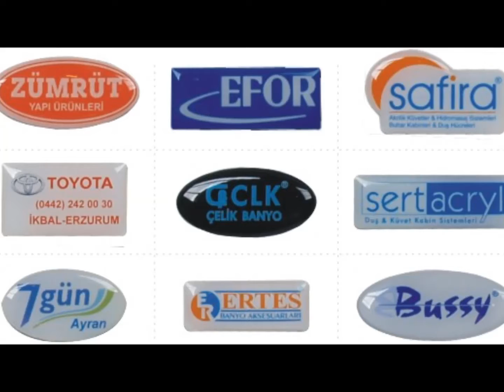Küçüksu Üsküdar Promosyon- Broşür - İnsert (insört) [0216 612 00 34]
HİZMET VERMEKTEDİR.

Matbaa - Matbaacılık